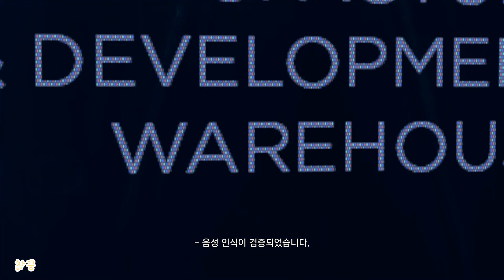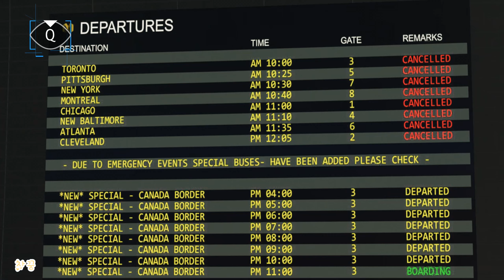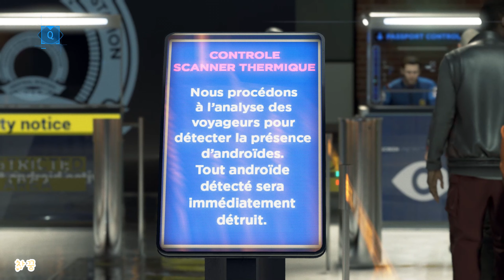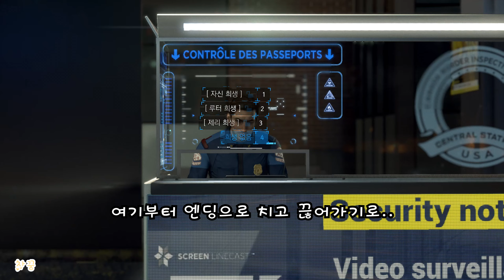[차꿍] 디트로이트 - 비컴 휴먼 [S01.E32] 챕터 32 (1/2) - 디트로이트 전투 (Detroit - Become Human)